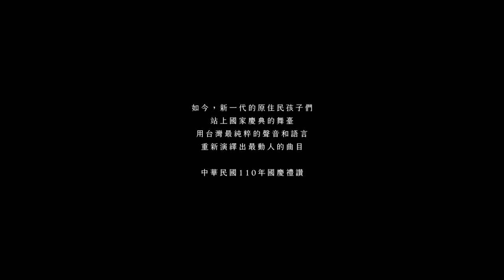2021《手牽手》16族60人大合唱｜ShenAi原住民孩子 國慶禮讚版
🌈因為你和我，才有明天的彩虹🌈

18年前，這首歌曾陪伴台灣走過傷痛，重建信心。現在，新一代的原住民孩子們，站上國家慶典的舞台，用台灣最純粹的聲音和語言，重新演繹這首動人的曲目。

在疫情穩定的當下，為大家獻上來自全國各地16族共60位原住民族人#ShenAi原住民孩子 的表演。在國慶演出時撫慰人心的 手牽手 Live MV版本，希望能讓每一位台灣人記得「愛永遠在你左右」。

更願這首歌再度陪伴國人重拾希望，在這天籟般的歌聲中，得到繼續前行的能量✨